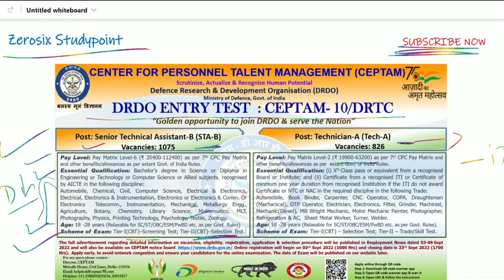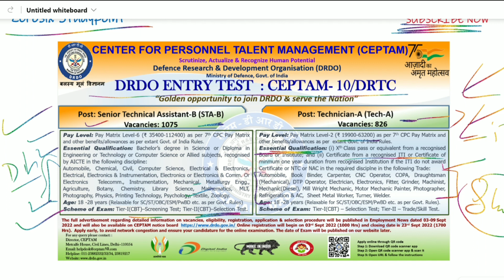DRDO CEPTAM - 10 Official Poster Released officially 1901 Vacancies for ITI, DIPLOMA, BSc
Books list.
General Awareness
General Science